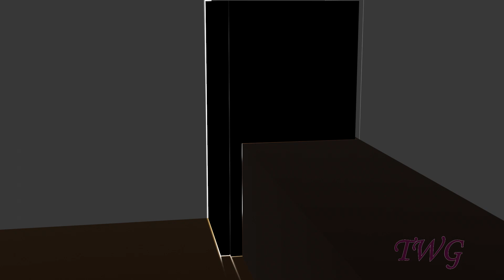Chad Eats Cheese At 3 AM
Chads father catches him eating cheese at 3 am.
Surreal animation